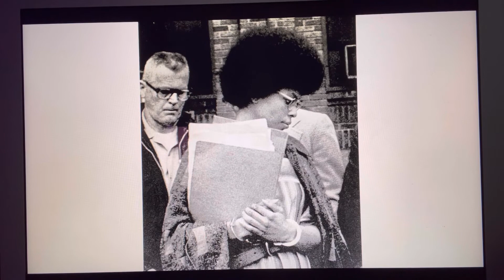A Rap about Assata Olugbala Shakur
by Kangaroo

Rap lyrics:

Assata Olugbala Shakur turned out
To be such an influential person
Just sit right there
I'll tell you how she became FBI’s #1 most wanted female

pause

In Queens, New York (and NC) born and raised
On the streets was where she spent most of her days
She ran away many times from her own home
Went to two colleges, and when she graduated
She started using the name Assata Olugbala Shakur
She joined the Black Panther Party and then the BLA
She was involved in crimes upon crimes and the court said
“You’ve done too many crimes now let’s put you in jail”

Now let’s dive into the crimes, now what did she do?
Robbed banks, killed the popo and drug dealers
Murder, Kidnapping, and the one she’s most known for
The shootout on the New Jersey Turnpike of 73

Assata was arrested after being shot twice
Later, she was charged a life sentence for murder
She spent six and a half years in prison
Then escaped and ran off to Cuba

In Cuba, she was granted political asylum
US Government can’t reach her now
She was added to the FBI’s most wanted terrorists
She was actually the first woman to be on the list

pause

Assata’s actions still live on today
She is an inspiration to Black Lives Matter
To never turn back, to never give up
Groups chant her quote before movements
It goes

It is our duty to fight for freedom
It is our duty to win
We must love and protect one another
We have nothing to lose but our chains

Pause

So yeah Assata’s still inspirational to lots of people
Her past makes her an important figure in the present
Her bravery and courage
And she was never scared
Now Assata’s legacy can live on forever

Assata is still being remembered today, especially with the Black Lives Matter movement and especially with George Floyd’s death. Her chant helps people remember that she was a fearless, powerful fighter and she helped change this world so much. It’s a reminder to keep fighting and to not give up. And I know to never quit because Assata never did and she’s living a great life in Cuba. But, there is still a 2 million dollar bounty for her and the US has tried so hard to get her back in the United States but Cuba doesn’t let her, which I think is super cool. So next time your mom calls you to do the dishes or do the laundry you can say that Assata isn’t leaving Cuba so you don’t have to leave your room because your bed has political asylum for you.